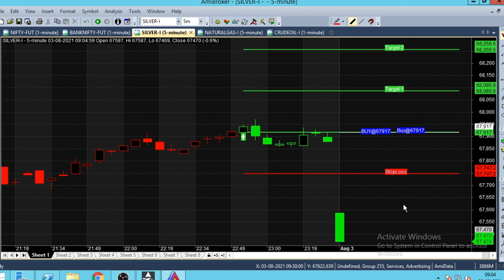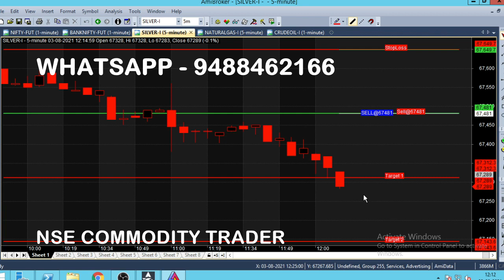Silver 5 Minute Trading Strategy | Silver Rs 5000 Profit in Intraday Trading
Silver Trading Strategy analysis in Live Market, Daily 5000 Rs Profit in Commodity market Intraday trading.